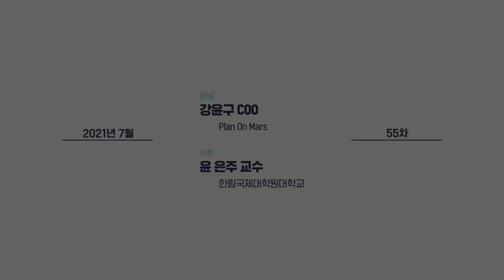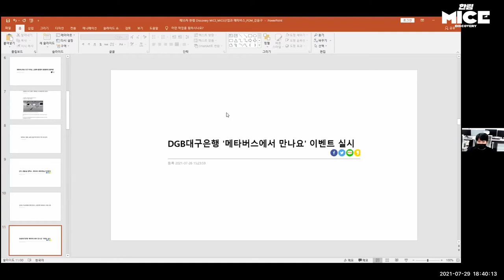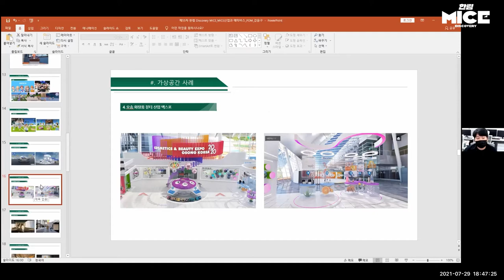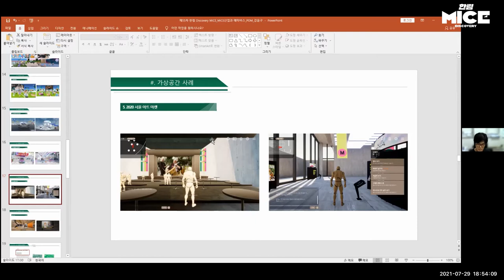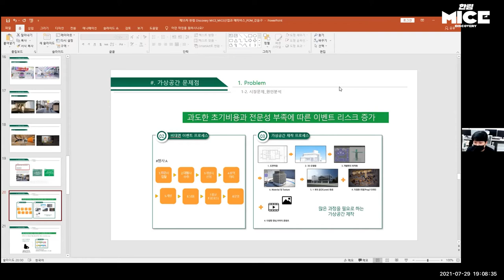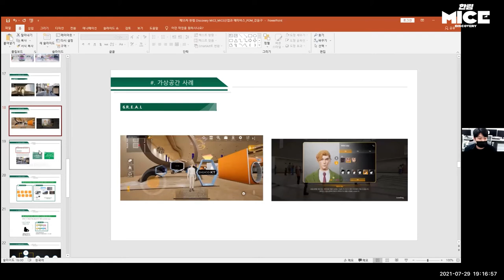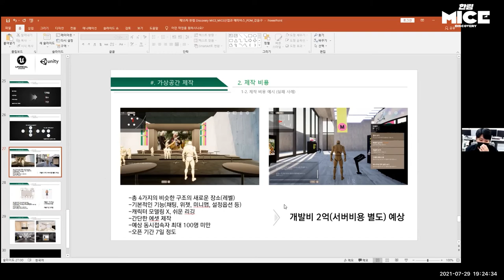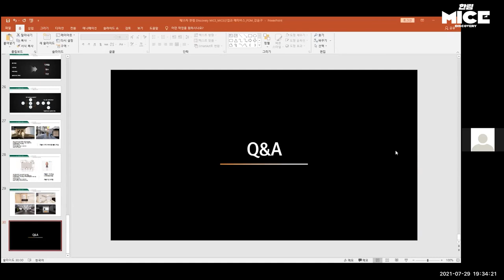55차 한림 MICE Discovery_메타버스와 MICE산업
메타버스에 대한 관심이 뜨겁습니다. 여러 분야에서 메타버스의 적용이 이야기고 있는 가운데 국내 컨벤션, 전시회도 메타버스 구현에 대한 이야기가 한창입니다. 메타버스 기술을 MICE에 접목시키는데 필요한 요소와 기본 사항을 알아보고, 실제 적용된 사례들을 보면서 실무적인 이야기를 더 들어봤습니다. 플랜온마스(Plan On Mart)의 강윤구 COO님은 이전에는 이벤트 총 감독을 하셨어서 메타버스의 적용을 좀더 MICE인의 관점에서 이해하기 쉽게 설명해주셨습니다. 다시한번 강윤구 발표자님께 감사드립니다.